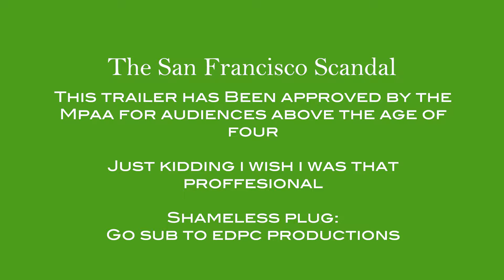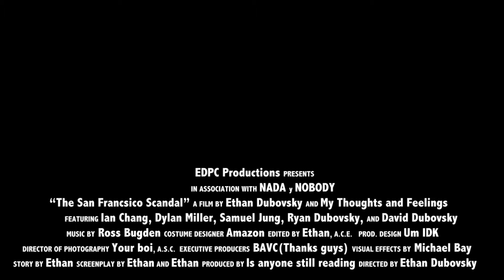The San Francisco Scandal Trailer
The shocking true story of how California State Senator Leland Yee turned corrupt in his pursuit of money.

Reel Life | Beginning Video Production
Spring 2018